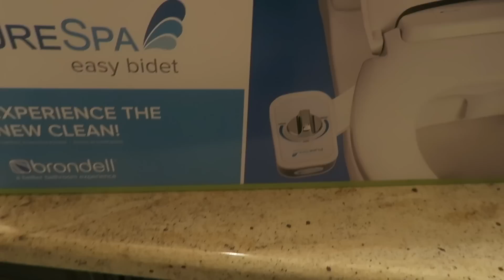a sad vlog | MICHELLE PLATTI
a kind of emotional vlog and also some more freckle tattoos